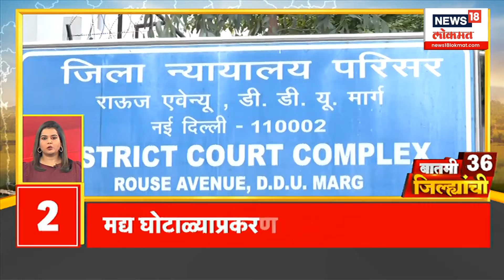Batmi 36 Jilhyanchi : दिल्लीचे सीएम केजरीवालांना ईडीकडून रात्री अटक | Marathi News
महायुतीच्या प्रमुख नेत्यांची रात्री 'वर्षा'वर बैठक
शिंदे, फडणवीस आणि अजित पवारांमध्ये चर्चा
राज ठाकरेंसोबतच्या बैठकीतील मुद्यांवर चर्चा
महायुतीच्या रात्रीच्या बैठकीत दीड तास चर्चा
आजही महायुतीच्या प्रमुख नेत्यांची होणार बैठक
मराठा आरक्षणावरून मनोज जरांगे पुन्हा आक्रमक
24 मार्चला निर्णायक सभा घेणार - मनोज जरांगे
कथित मद्य धोरण घोटाळा प्रकरणात ईडीची कारवाई
दिल्लीचे सीएम केजरीवालांना ईडीकडून रात्री अटक
केजरीवालांच्या अटकेविरोधात 'आप' सुप्रीम कोर्टात
तातडीनं सुनावणीची केजरीवालांच्या वकिलांची मागणी

Meeting of the main leaders of Mahayutti on 'Varsha' at night
Discussion between Shinde, Fadnavis and Ajit Pawar
Discussion on the issues in the meeting with Raj Thackeray
An hour and a half discussion at the night meeting of the Mahayuti
A meeting of the main leaders of Mahayutti will be held today